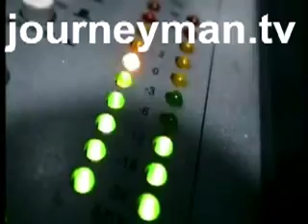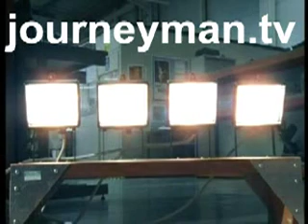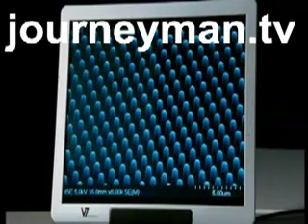Nature Tech: Lifepower - Trailer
Will plants teach us to replace gasoline with hydrogen? Could the anatomy of a grasshopper be a model for the ultimate off-road vehicle? Exciting new developments in computer technology, chemistry and physics are now enabling us to understand Nature's designs better than ever before. Scientists are not simply trying to copy nature -- they are taking hints, extracting principles and applying winning designs of evolution in a new, human context.

10 August 2006